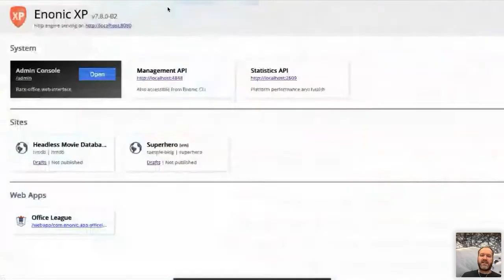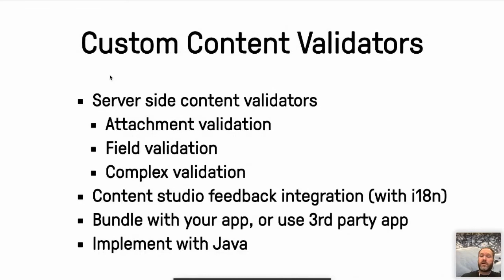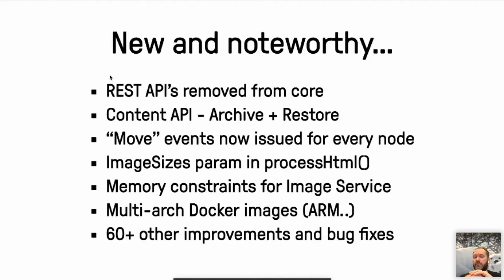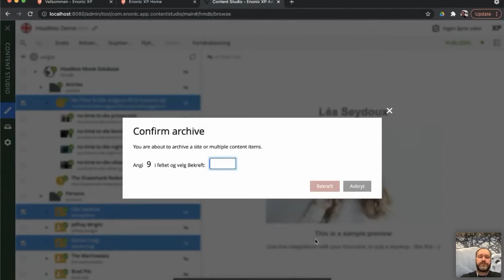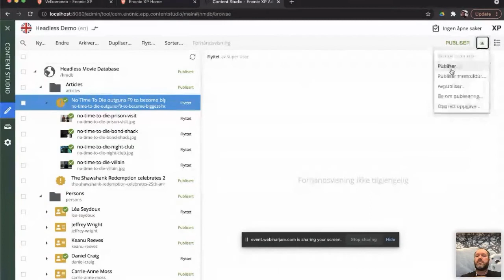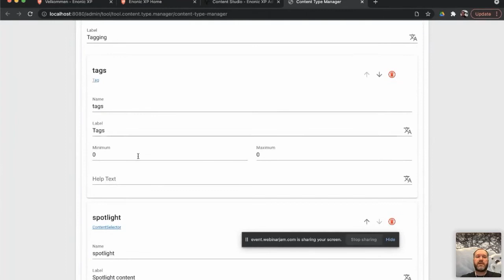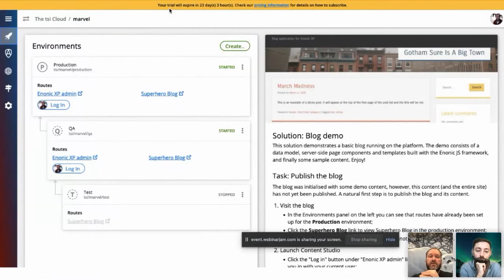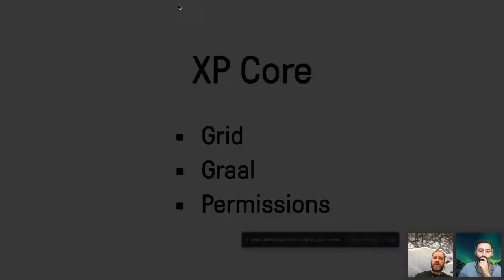What's New in Enonic XP 7.8 and Content Studio 4 | 1 Dec 2021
Presented by Thomas Sigdestad, CTO at Enonic.

The latest release of our platform brings new features and improvements to the table. We take a look at the main feature of the release - Content archiving and restore, as well as other features and improvements.

00:00 Intro
00:52 Welcome Page
01:55 Custom Content Validators
04:02 Other News
06:20 Content Studio Archive Demo
12:04 Other Content Studio Improvements
13:06 Content Type Manager App
15:15 Enonic Cloud Update
16:47 Enonic Explorer 2.0
17:43 Content Studio Next
18:27 XP Core
20:06 Q&A
21:41 Outro